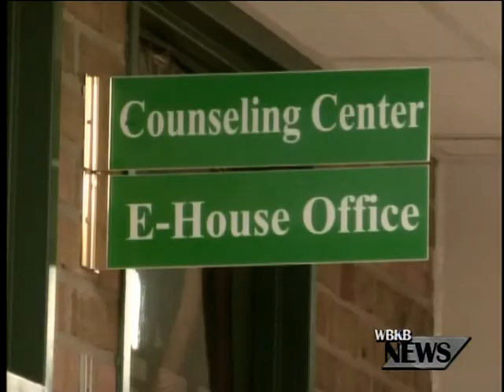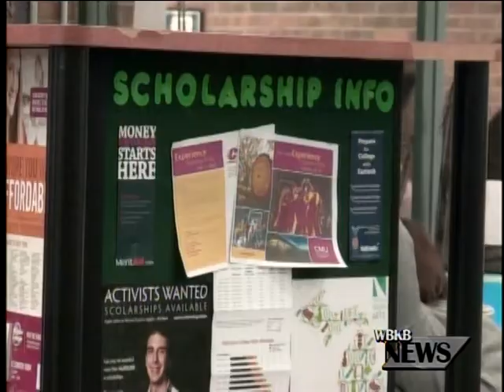AHS Discusses FAFSA for 2013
With the process of filing FAFSA documents for college, AHS discusses the importance of applying.